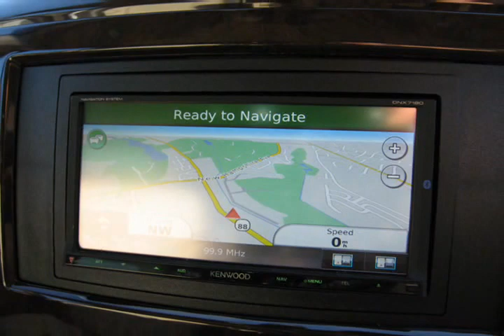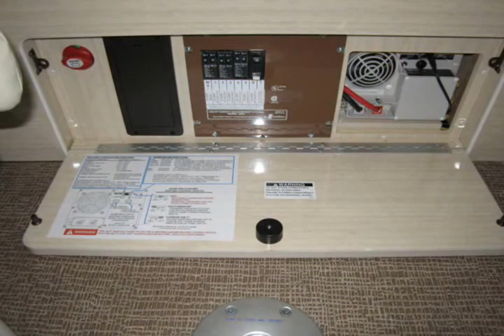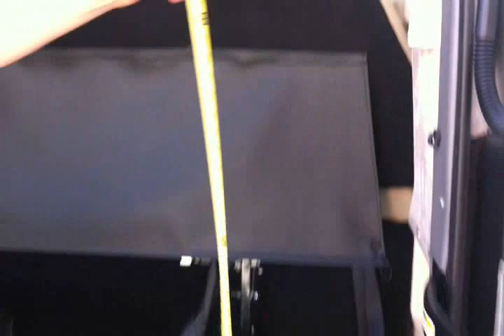2012 Airstream Interstate 3500 - Extended Lounge Mercedes Benz Sprinter BlueTEC Diesel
THE 2012 AIRSTREAM INTERSTATE 3500 EXTENDED LOUNGE floorplan is designed with a tremendous amount of flexibility for carrying up to 8 people and has great social spaces, outstanding storage space/solutions, and oversize sleeping accommodations.
• adds over 30 cubic feet of additional storage • large overhead storage compartment that accommodates travel roller bags
• large oversize bed 70" x 82" that accommodates two adults • built-in floor compartment with drain that can be used as a cooler or storage

Superior Safety, Systems, and Support
Beyond the luxurious interior and the exquisite exterior, you'll find superior engineering and technological excellence that delivers the most highly advanced, state-of-the-art systems on the road today.
• The Mercedes-Benz® Sprinter 3500 chassis is built to Airstream's unique specifications and is powered by a 3.0L V6 Turbo Diesel with BlueTEC SCR technology that delivers an impressive 18+ MPG and has a heavy duty towing capacity of up to 5,000 pounds!
• Advanced Safety Systems are integrated throughout the Interstate. These include the Mercedes-Benz Adaptive ESP® (Electronic Stability Program), driver and passenger air bags, three-point seat belts with tensioners for all captain's chairs, hands free phone conversations, navigation assistance, rear view camera monitor, first aid kit, LP gas detector, smoke and CO2 alarm and fire extinguisher.
• Other systems and support include Maintenance System -- Mercedes-Benz Active Service System (ASSYST). Navigation System -- World Leading GPS NAV System. Electrical System -- with EMS (Energy Management System). Plumbing System -- with macerator waste pump, fresh and grey heated tanks. Construction System -- highly advanced 7 layer composite flooring system that's 1.5" thick, high gloss curved laminated cabinetry with premium hardware, Ultraleather® seating, Corian® countertops, and signature aluminum ceilings. Entertainment System -- in-dash and in-cabin multi-media. Support System -- 24/7 roadside assistance with Coach-Net.